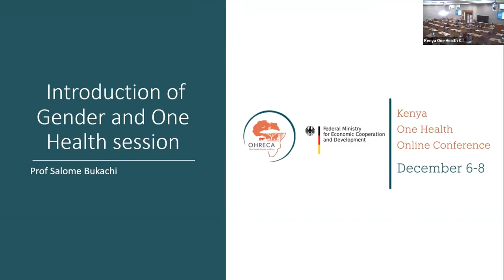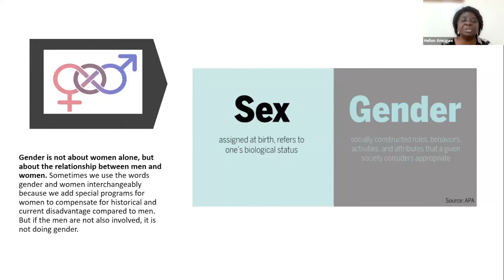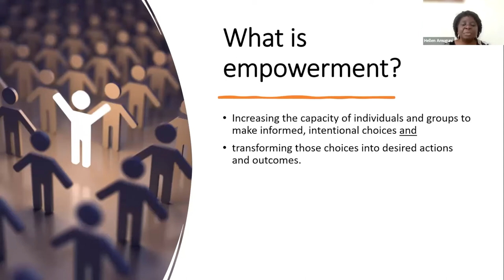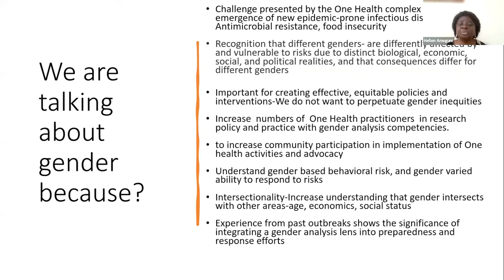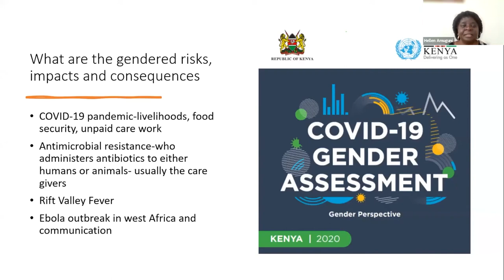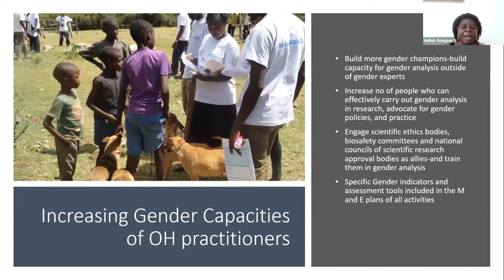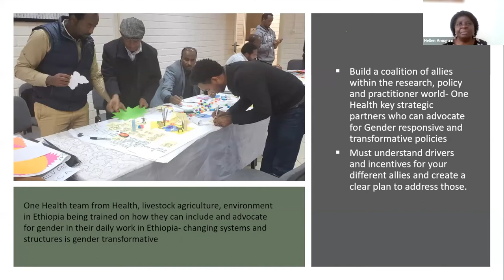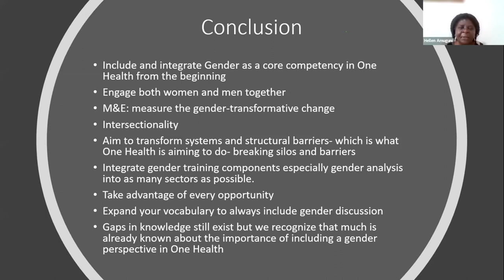23 - Introduction of Gender and One Health session - Salome Bukachi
Day 2 of the Kenya One Health Conference